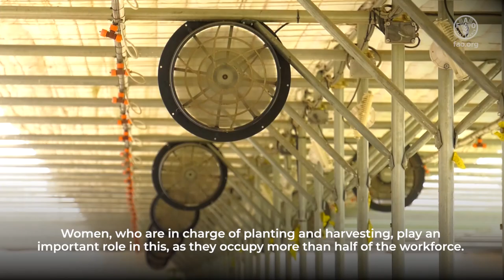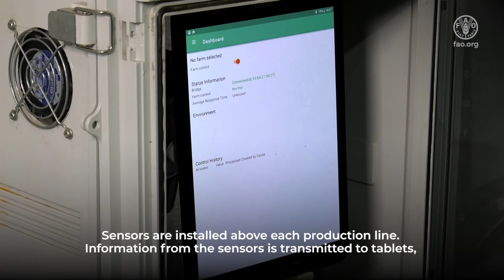Digital agriculture good practice - Aquaponics: Growing fish and vegetables together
The video explains the successful use of digital technologies by a farmer in Southern Kazakhstan's Zhambyl region who built a greenhouse with an aquaponics system for growing salads, herbs, and raising fish.

These good practices were documented in the framework of the FAO project "Promotion and exchange of good practices on the use of digital technologies in agriculture " - TCP/KAZ/3704  in collaboration with the Grower’s Union Kazakhstan.